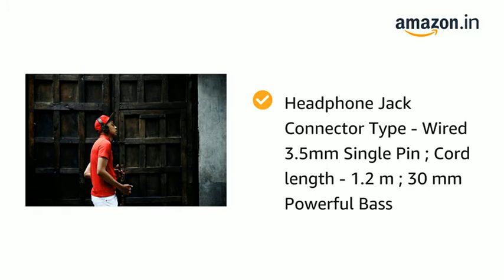Sony MDR-XB450AP Wired Extra Bass On-Ear Headphones with Tangle Free Cable, 3.5mm Jack, Headset with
Beat Response Control for tight bass and swivel design makes travel easy

Neodymium dynamic drivers deliver precise sound

In-line remote and mic for hands-free calls

Aluminium fascia for punchy bass

Headphone Jack Connector Type - Wired 3.5mm Single Pin ; Cord length - 1.2 m ; 30 mm Powerful Bass

Cushioned earpads for total comfort, for any query contact Toll free no. 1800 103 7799

High sensitivity for a loud, clear sound

Enfolding closed-back design seals in sound and Wide frequency response for clear highs and lows

Compatible With: Laptop, Audio Player, Tablet, Mobile

1 Year warranty